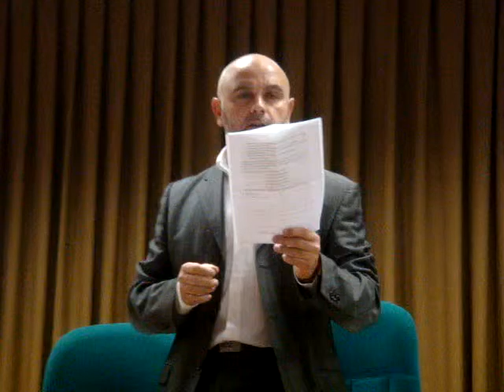Discurso Mango Graduacion Inef 89 94 2 Juegos Motores